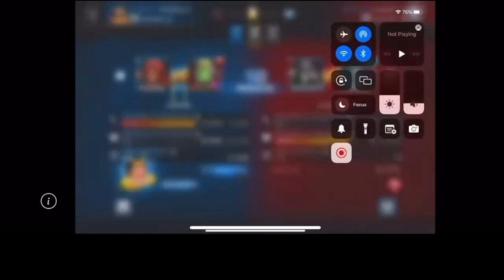Rank 5 Tigra Is The Best Battlegrounds Cheat Code I've Ever Seen